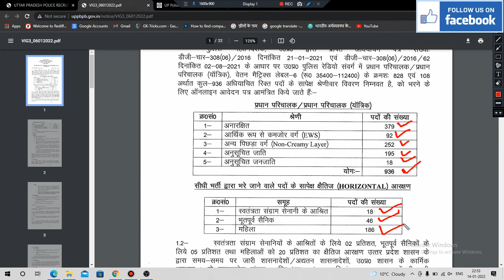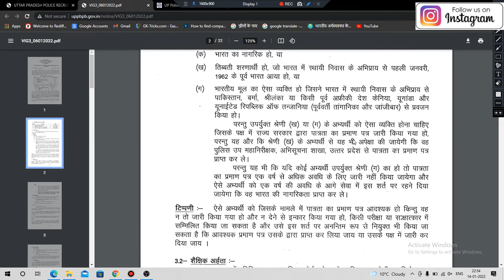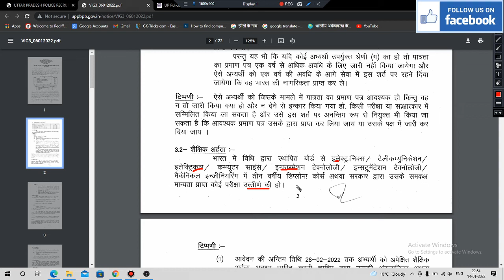UP Police Constable New Vacancy 2022 || UPP radio operator | upp official notification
up police new vacancy, up police new vacancy 2022, up police vacancy, up police vacancy letest news, up police bharti 2022, up police notification, up police new vacancy notification, up police 2022 vacancy exam date

up police new vacancy 2022, up police status, up police constable syllabus, up police syllabus 2021, up police assistant operator, up police reasoning, up police syllabus, up police assistant operator syllabus, up police hindi class, up police constable new vacancy 2022